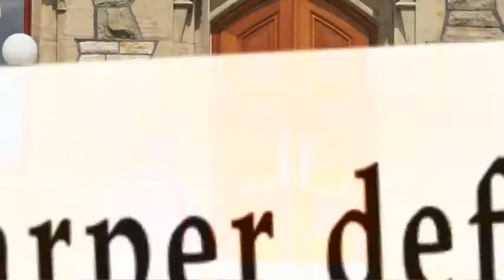Not So Great Moments: Senate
Title: Not So Great Moments: Senate
Date: April, 2011
Party: New Democratic Party of Canada
Type: Issue
Tone: Negative